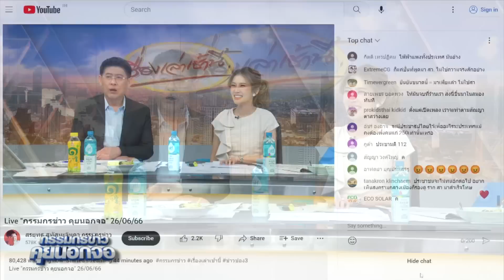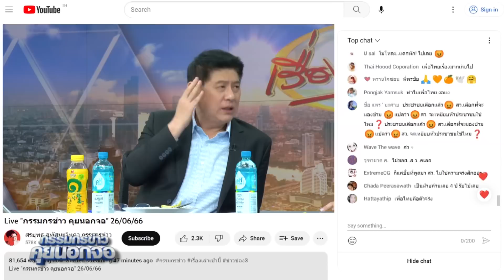หัวจะปวด! มติ "เพื่อไทย" โหวต "ประธานสภา" ไปจบที่ตรงไหน?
มติ "เพื่อไทย" โหวต "ประธานสภา" ไปจบที่ตรงไหน#กรรมกรข่าว